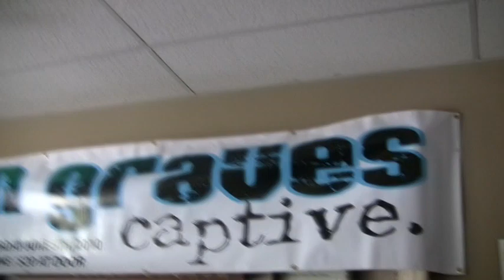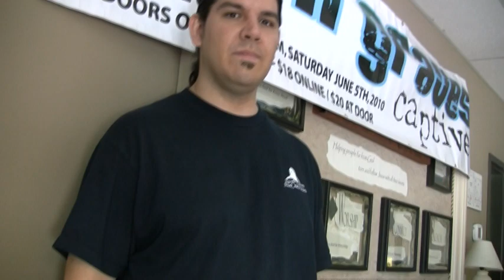How To Make a Concert - Ryan Graves